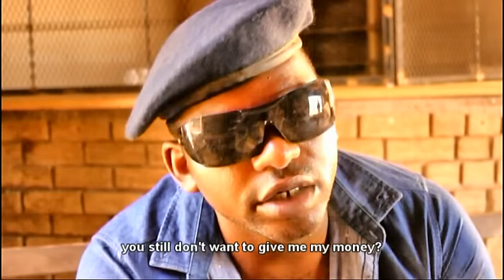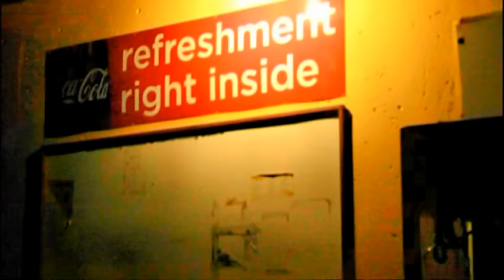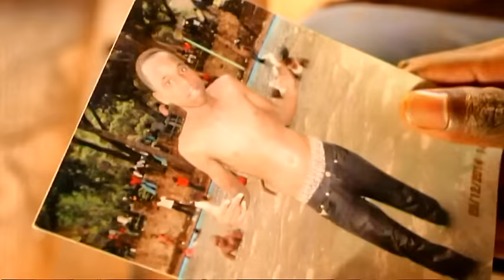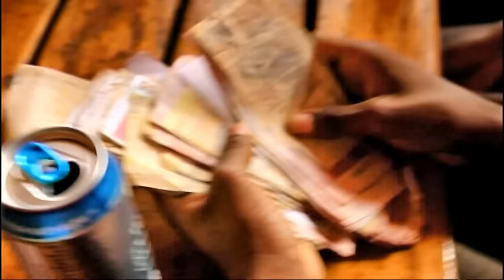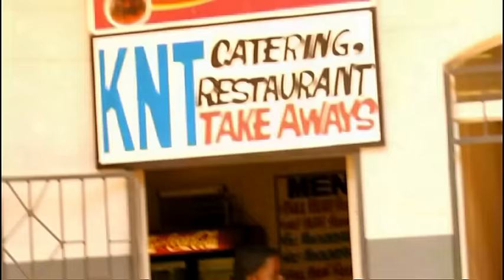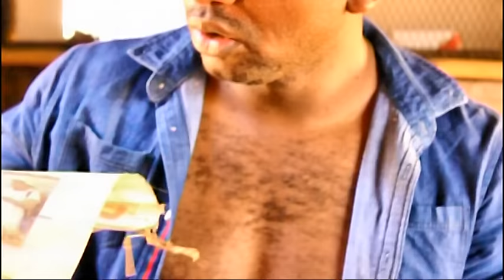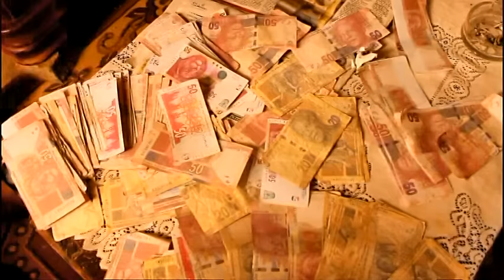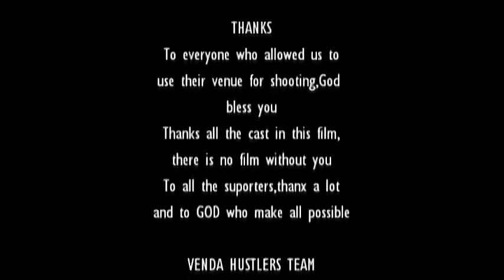(VENDA ACTION MOVIE)VENDA HUSTLERS Org SUB